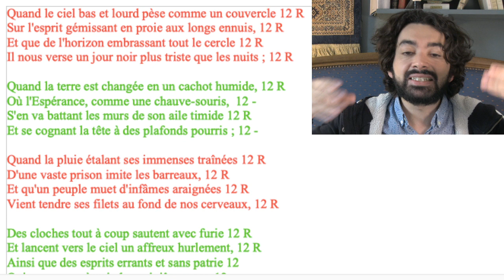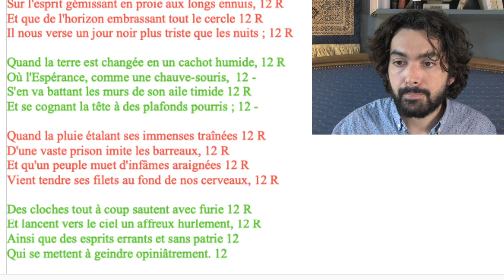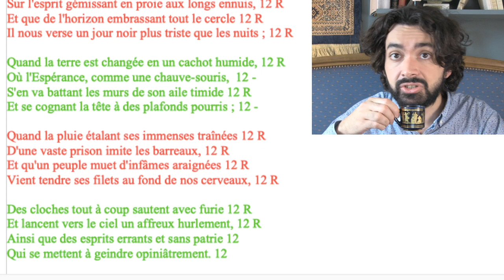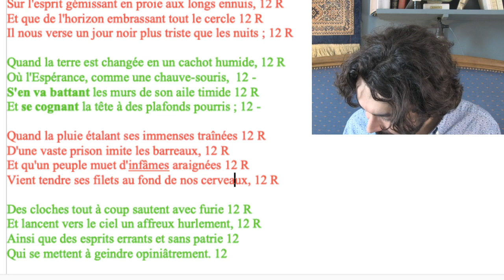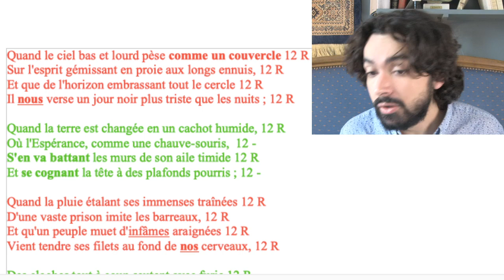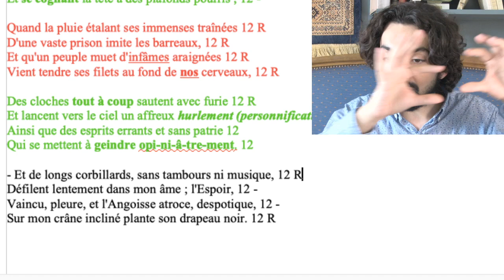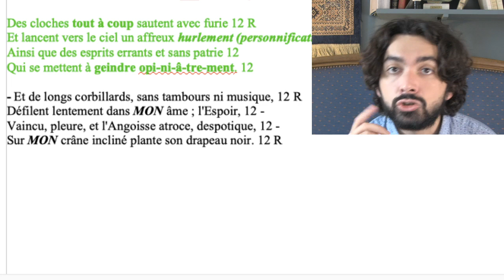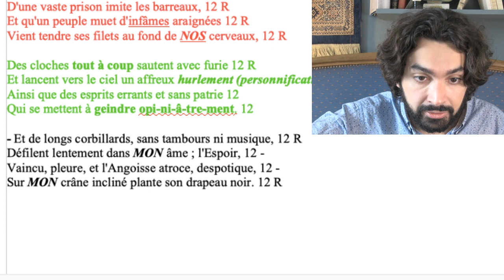[BAC analyse linéaire] Baudelaire - Spleen LXXVIII, Les Fleurs du mal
Nouveau live , nouvel auteur :
 Baudelaire  et son Spleen légendaire! S'il-vous-plaît, on ne trouvera pas plus incontournable dans Les Fleurs du mal pour le bac de français -l'oral qu'il en reste en tout cas.   Mehdi et moi, on s'est donc chauffés et on s'en va les rhabiller, Espérance et Angoisse, sur le ring du commentaire de français!
Si toi aussi tu souhaites me solliciter pour un live oklm en vue de ton oral BAC, remplis ce questionnaire